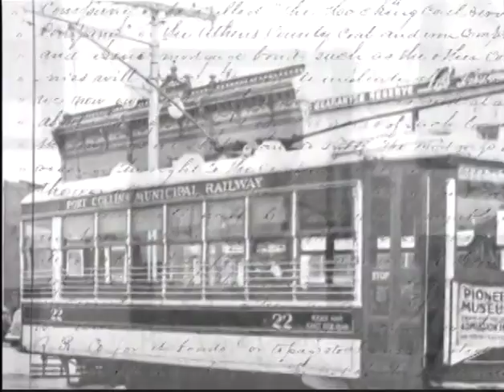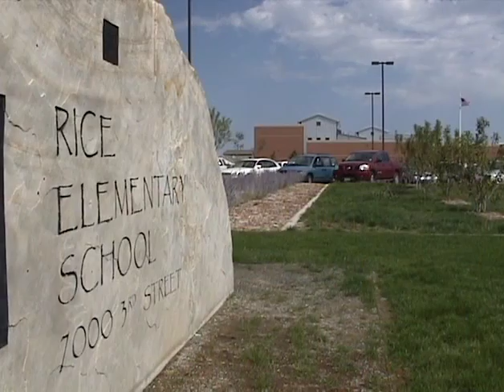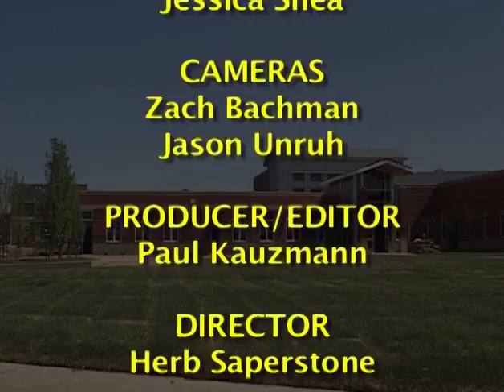Ed Rice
Mr. Ed Rice is interviewed by students and Principal Karen Koehn of Rice Elementary School